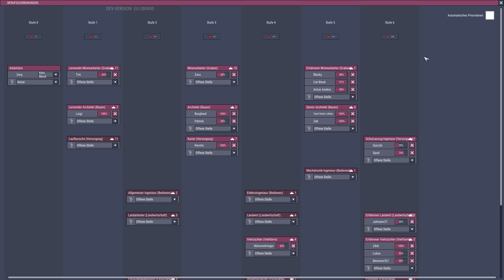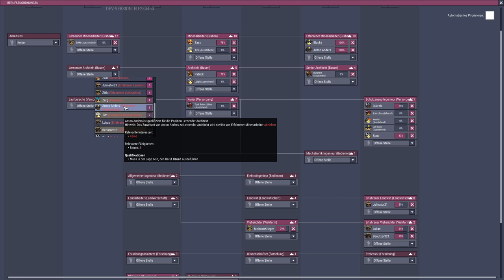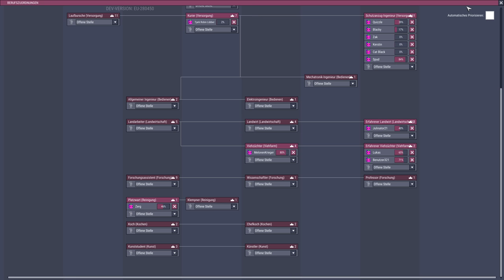#34 Glas fürs Aquarium - Expressive Upgrade - Let's Play Oxygen not Included Deutsch 4k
Expressive Upgrade! Es geht los! Die Interaktion zwischen unseren Dupes wird erweitert, ich bin sehr gespannt was es für Möglichkeiten gibt. Viel Spaß bei der Serie!